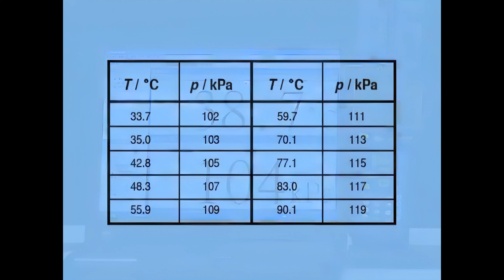V04 e52 Gas p T relation (ai 4k beta)